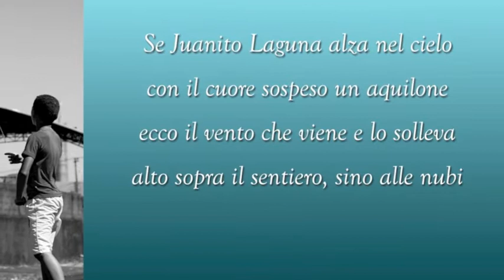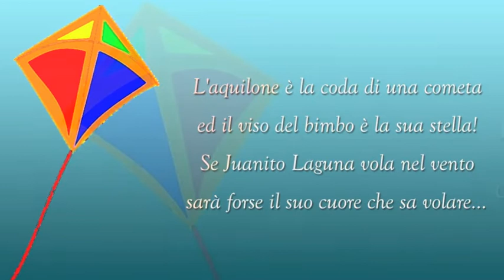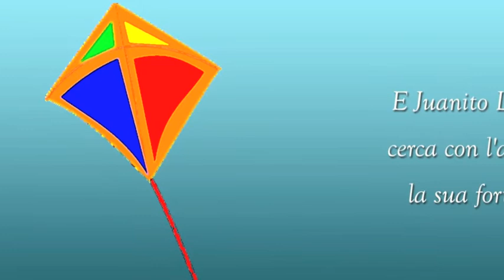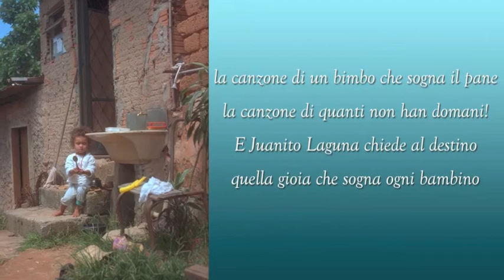Gruppo Zafra - JUANITO E L'AQUILONE - JUANITO LAGUNA (versione italiana)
Il brano è disponibile sugli Store

Versione poetica in lingua italiana di Marina Valmaggi sul testo di  Hamlet Lima Quintana

Esecutori: Gruppo ZAFRA

Dedicato ai bambini delle favela, vilas miseria, bidonvilles in tutto il mondo